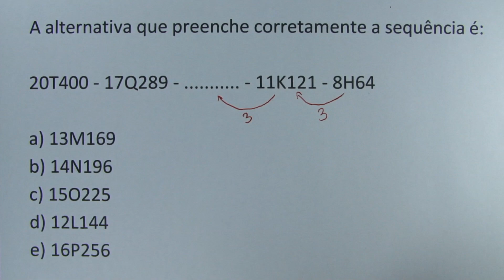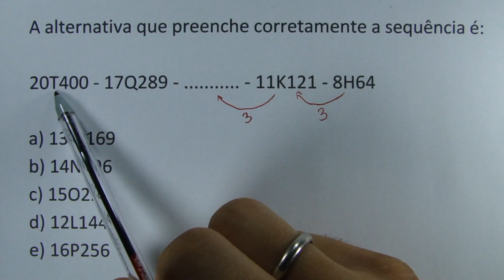64% DAS PESSOAS NÃO ENTENDEM A LÓGICA PRA RESOLVER ESSA QUESTÃO FÁCIL!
A alternativa que preenche corretamente a sequência é:

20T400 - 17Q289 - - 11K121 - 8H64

a) 13M169
b) 14N196
c) 15O225
d) 12L144
e) 16P256